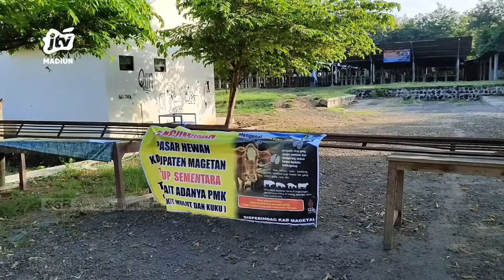MAGETAN - DPRD Minta Pasar Hewan Dibuka Lagi Dengan Pengawasan Ketat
Komisi b dprd magetan meminta pemkab setempat membuka lagi pasar hewan yang tutupkarena wabah pmk. Agar perekonomian kembali berkembang. Pemerintah bisa memperlakukan pengawasan ketat terhadap hewan yang masuk.